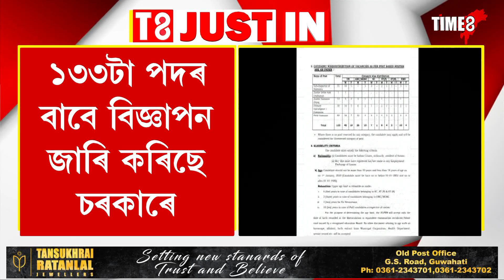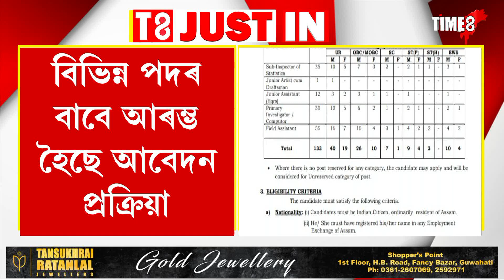কেলেংকাৰীৰ মাজতে অসম আৰক্ষীত ওলাইছে আকৌ চাকৰি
কেলেংকাৰীৰ মাজতে অসম আৰক্ষীত ওলাইছে আকৌ চাকৰি, ১৩৩টা পদৰ বাবে বিজ্ঞাপন জাৰি কৰিছে চৰকাৰে